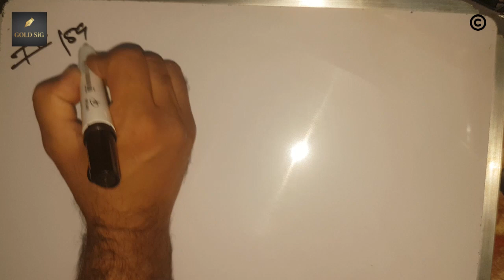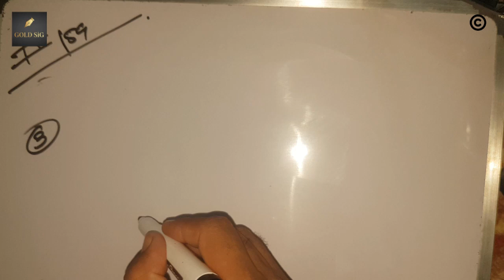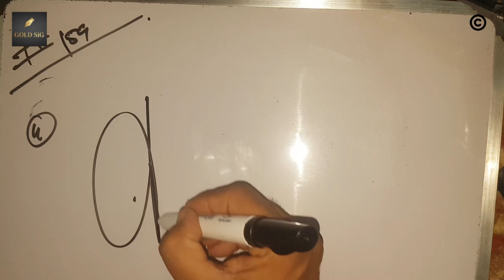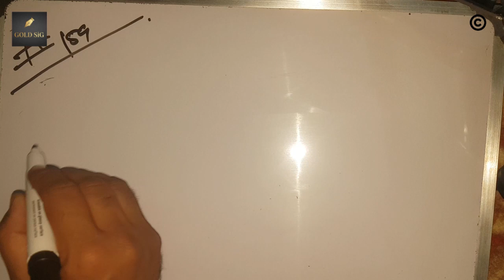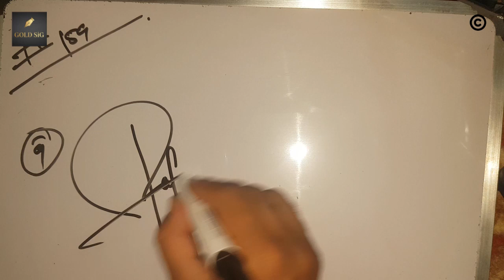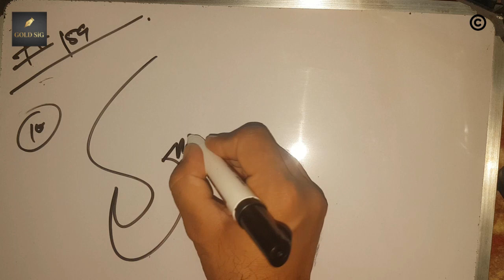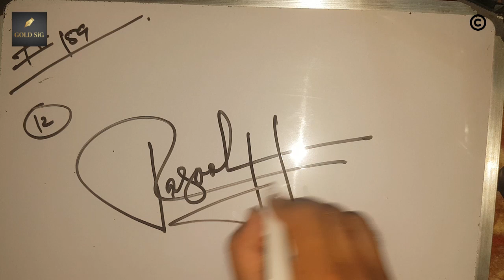How to create your own signature for your name | Sign for alphabet (A'G'L'T'M'F'M'N'R) #25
In this video I will show you how to create your own signature  for your name .
Do you want a custom signature ?
this is a simple Video of the signatures by Signature Master
will upload all the alphabets designs later..